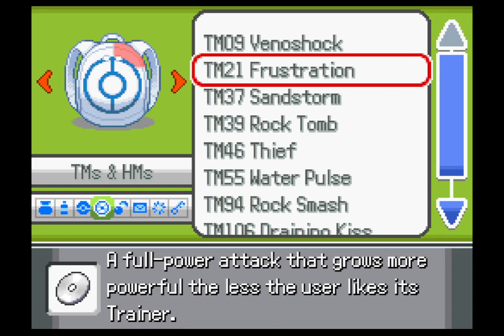Pokemon infinite fusion - part 5